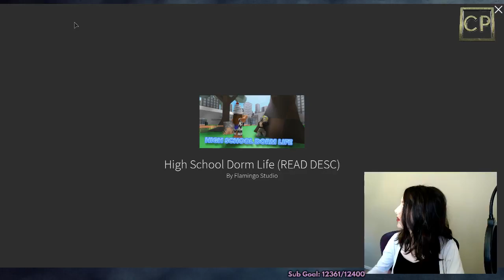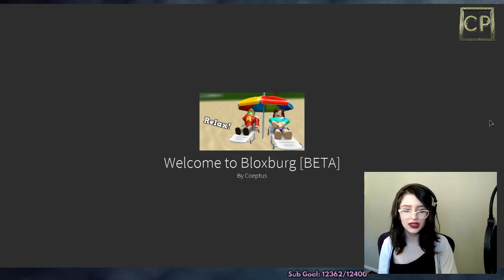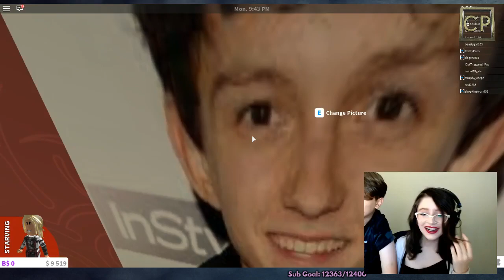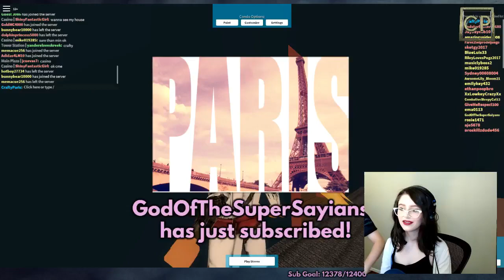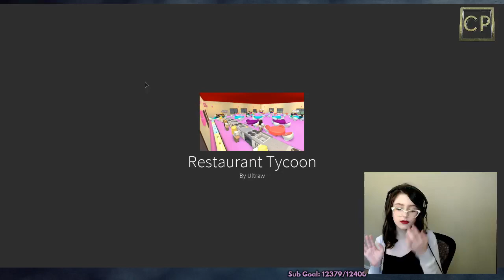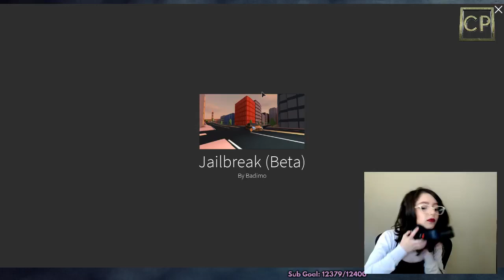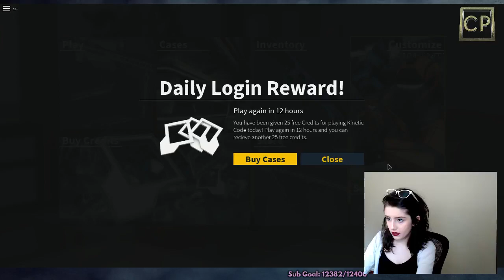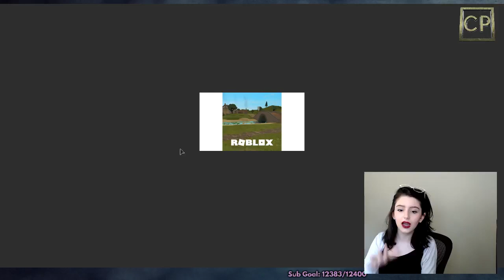Live Stream #126 | ROBLOX Gameplay | new releases & more 😜😜😜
Official Crafty Paris ROBLOX Shirt:
🔷 Blue:

Welcome to The Crafty Nation. My name is Crafty Paris. My goal is to play games you will enjoy, and to create a fun/safe environment for everyone. Come and be part of the fun by typing in the chat, but please don’t get upset if I miss your comment (There is a lot to keep track of when streaming.)

💙 SOCIAL MEDIA! 💙

📭 Mail 📭

CRAFTY PARIS
1812 W. Burbank Blvd. # 1010

You do NOT have to have a Twitch account to donate.

• YTG: Click the 💲 by the chat on YouTube Gaming. Type a message, it will appear highlighted in the chat!

• Amazon Some of you have expressed that you would prefer to send an actual gift.

📌 NOTE 📌 Please remember that while I appreciate your gifts and tips (donations,) they are not mandatory. I’m just happy to have you guys in my stream, chat, and be part of the Crafty Nation.

Sponsors receive perks such as an exclusive chat badge, highlighted green text, access to my Discord sponsor chat, and more!

• No profanity please, in ANY spelling. Cursing is a sign of a weak mind, and lack of self-respect.
• Please do not type in all caps or use excessive emojis.
• Please type in English, I’m not fluent in any other language, and we all want to understand you.
• Just have fun and enjoy!

🎮 Gamer tags 🎮
• Xbox: CraftyParis
• PSN: CraftyParis

• Motherboard ASUS M5A99FX PRO R2.0
• Processor AMD FX-8350 (Black Edition)
• CPU Cooler Cooler Master Hyper D92
• Hard Drive WD Blue 1TB Desktop Hard Disk Drive
• Graphics Card MSI R9 380 2GD5T OC Graphics Card
• Capture Card (built-in) AVerMedia Live Gamer HD
• Power Supply EVGA SuperNOVA 750 B2 80+ BRONZE
• Monitor (x3) Acer G246HL 24-Inch Screen LED-Lit Monitor
• Memory G.Skill RipjawsX F3-14900CL9D-8GBXL 8GB (4 x 4GB) DDR3
• PC Case/Chassis NZXT Source 530 Full Tower Chassis
• SSD Drive (to run OS on separate Drive) Samsung 850 EVO 250GB
• Blue Yeti USB Microphone - Blackout Edition
• Sony MDR7506 Professional Large Diaphragm Headphone
• RODE PSA1 Swivel Mount Studio Microphone Boom Arm